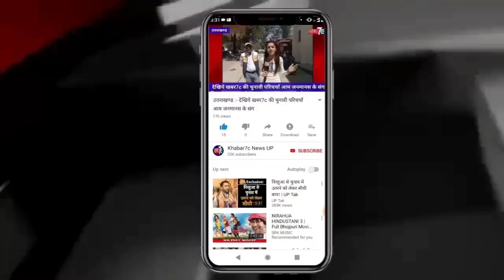Khabar7c Superfast News 25th February 2021 | Desh -Videsh Superfast News | खबर7c की सुपरफास्ट खबरें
Khabar7c Superfast News 18th February 2021 | Desh -Videsh Superfast News | खबर7c की सुपरफास्ट खबरें